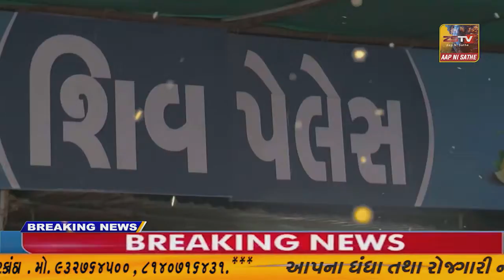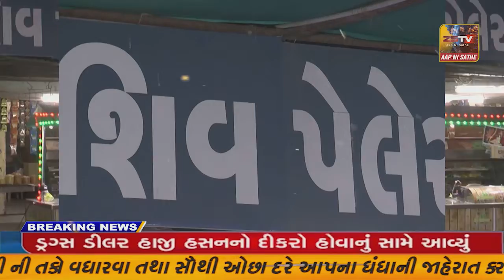નર્મદાની પંચકોશી ઉત્તર વાહિની નર્મદા પરિક્રમા માટે ચાર દિવસ માં 20,000થી વધુભક્તો ઉમટ્યા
નર્મદાની પંચકોશી ઉત્તર વાહિની નર્મદા પરિક્રમા માટે ચાર દિવસ માં 20,000થી વધુભક્તો ઉમટ્યા//ZSTVNEWS/